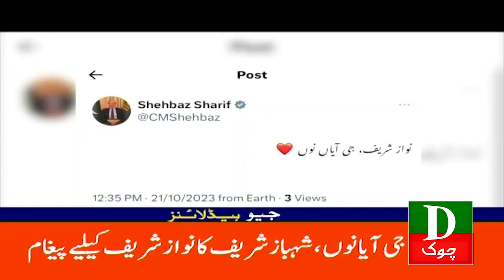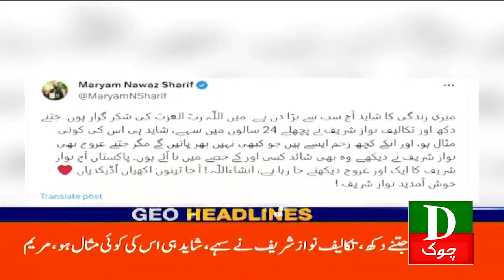Pakistan Latest Headlines 3 PM | Siyasat Mein Halchal Nawaz Sharif Ki Aamad | 21 Oct 2023